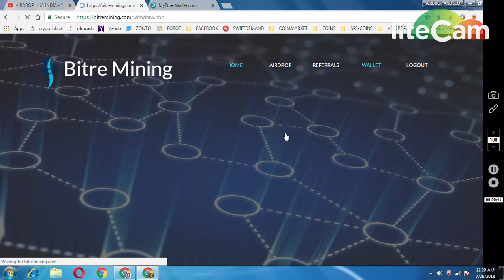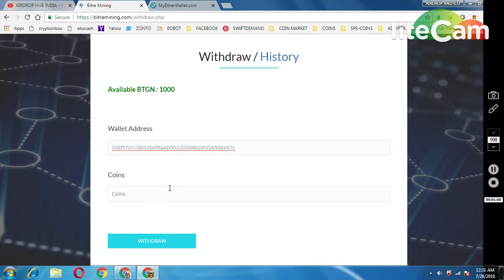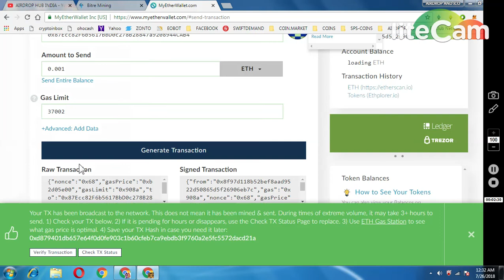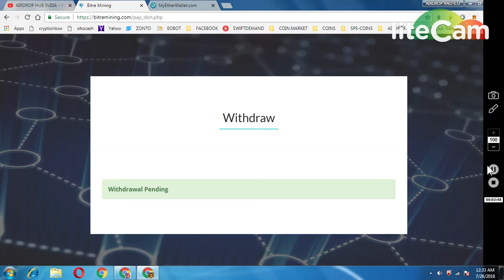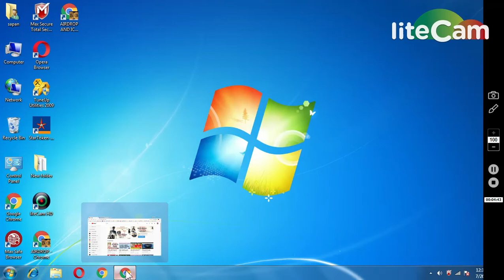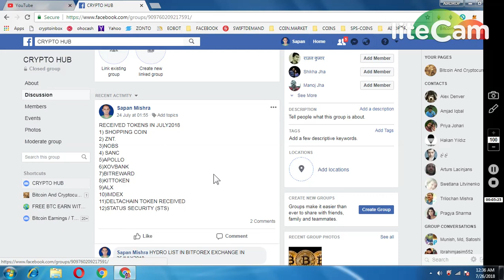IMPORTANT UPDATE ~ BITRE MINING || WITHDRAW YR TOKENS || STS TOKEN RECEIVED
1) JOIN MY FACEBOOK GROUP(CRYPTOHUB) FORTOKEN EXCHNG
 v=ha1h5oKxwHA&list=PLU4ExmAMUbuWon5zoKtKw8fknnPNTTGWe